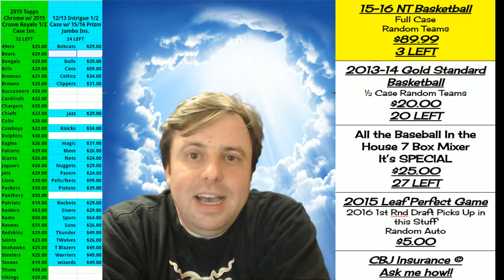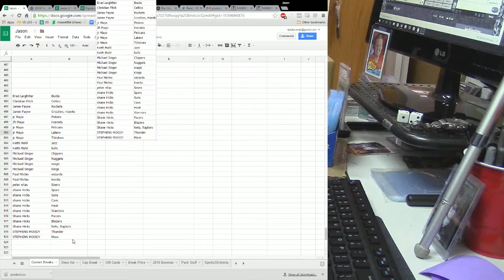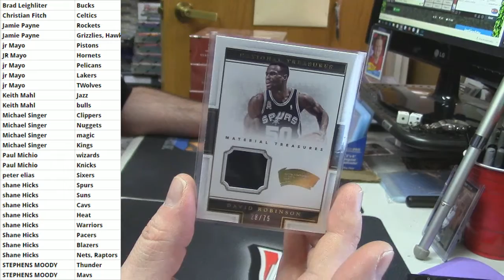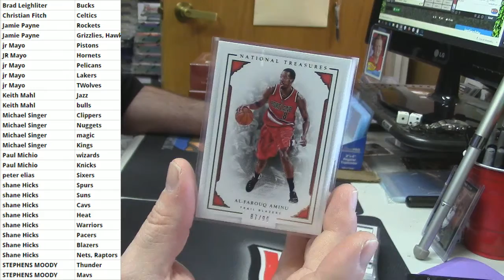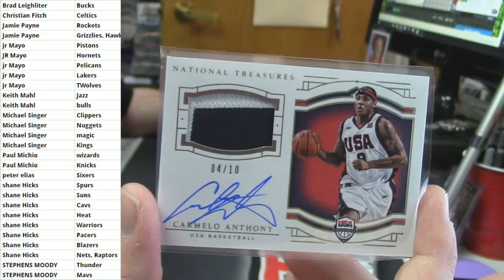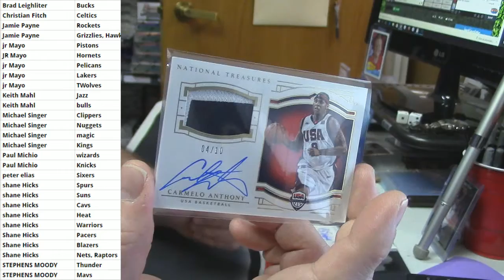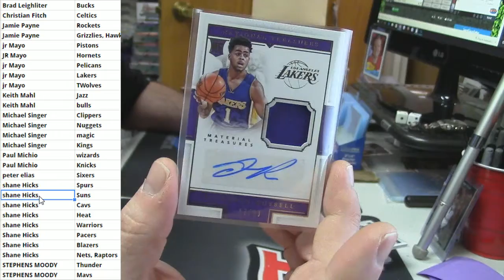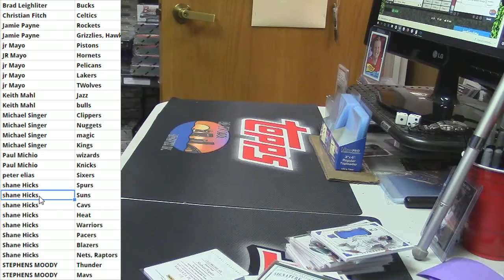2015 16 Nt Random Teams 2